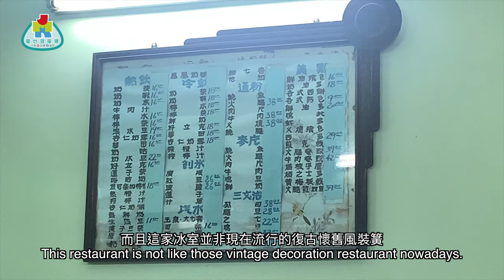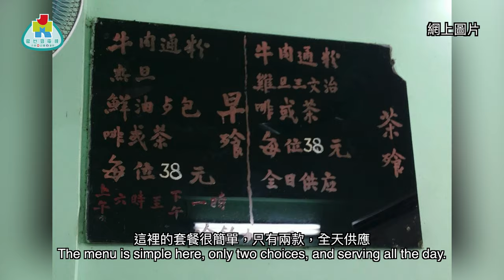【勁優遊】情濃「廣成」，流傳50年的美味！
陪伴上水街坊將近一甲子，香港碩果僅存嘅傳統冰室！你絕對值得一試！